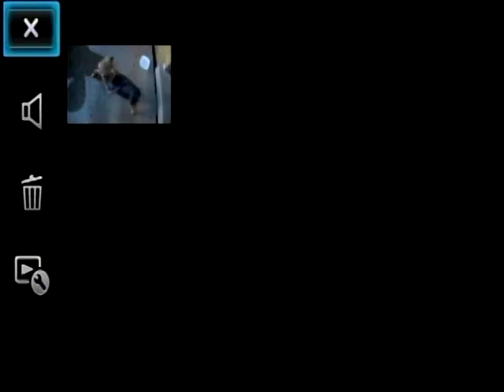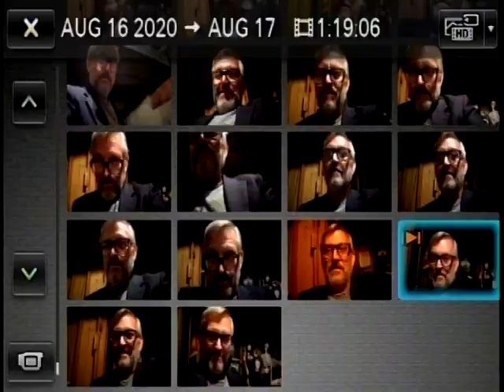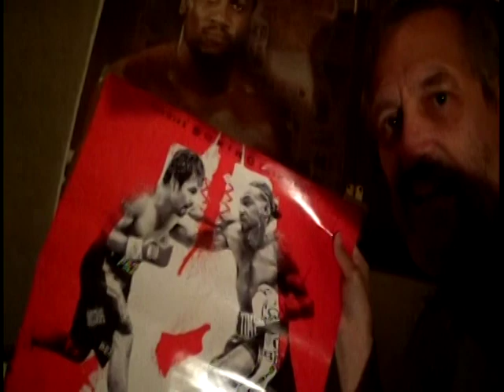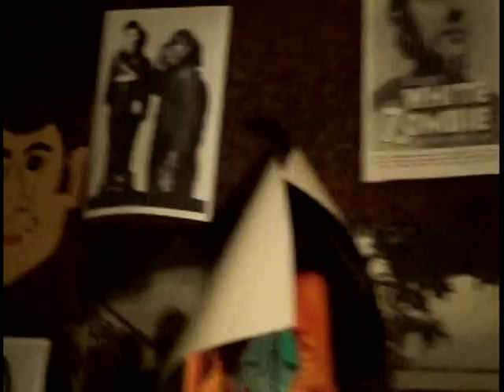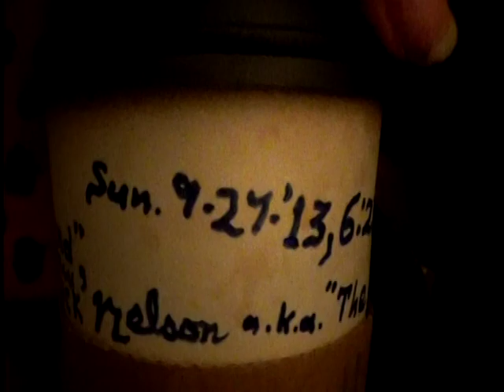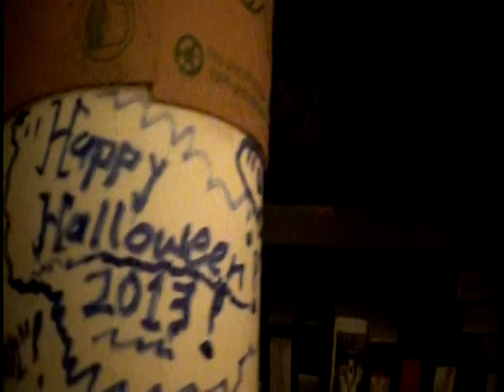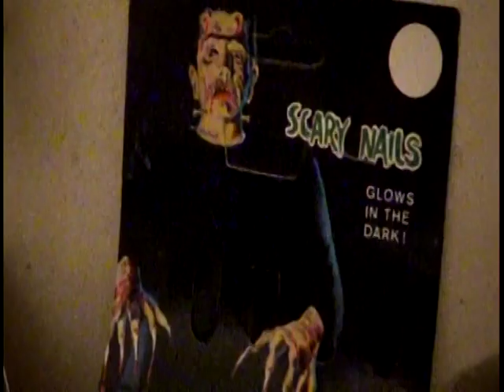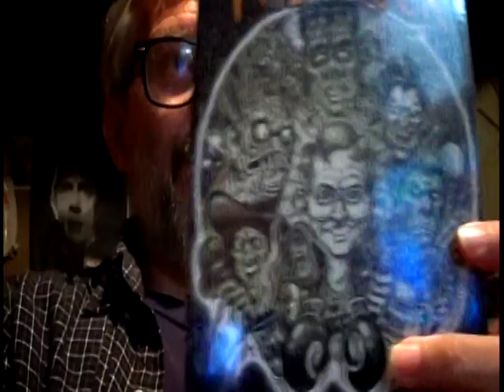Filmmaker/ex-boxer David ROCK Nelson does scenes of "Giant FLY -2" + his Monster things! 8-16-2020.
B-"Monster" Moviemaker, former Marine & former boxer David ROCK Nelson does new scenes of his movies "The Giant FLY -2" & an upcoming "Devil ANT" sequel. SEE him flex his muscles & shadow-box in his basement! SEE Nelson pose next to a poster of his favorite boxer, the late, great "SMOKIN" Joe Frazier! He met Joe Frazier 3-times & visited his "Joe Frazier's Gym" once & saw Frazier train during a boxing come-back in 1985! HEAR him speak on the "Monster BASH" Con, where he is an annual guest of honor! SEE the New scenes of his "Giant FLY -2" & "Devil ANT" sequel that Nelson recorded Sun. Aug. 16th, 2020(the 64th Anniv. of BELA "Dracula" Lugosi's death & 43rd Anniv. of ELVIS Presley's death)! SEE "The Doggy Meet The GIANT FLY & Devil ANT! PLUS! SEE former Marine David ROCK Nelson "Flex" his All-Natural muscles! David Rock Nelson(aka Corporal "OO-rah" Nelson) served in The U.S. Marine Corps for 4-years active duty, from 1976-'80. He built his muscles gradually & "naturally", by eating well & working-out hard about 3-times a week. He trained with weights in the "weight Room" after school for over an hour, Mon, Wed & Fridays for over an hour & ate 3 meals a day, drank over 4 glasses milk a day & had 2 between meal healthy snacks a day to build up his formerly "skinny" body into what it is today, at age 63. Nelson, of Des Plaines, IL., is a strong supporter of All-Natural, drug-Free bodybuilding & supports Mike Collett's "Strong Athletes AGAINST Steroids" in Park Ridge, IL! Enjoy! "FIEND"(Friend) David ROCK Nelson on "Facebook" TODAY!